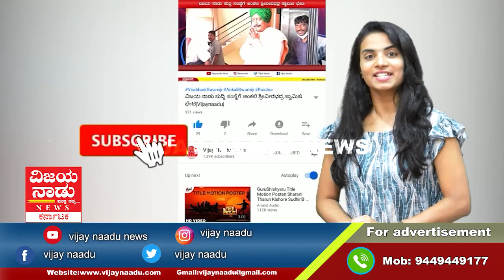ಅಫ್ಘಾನಿಸ್ತಾನ ಬಿಟ್ಟ ಮೇಲೆ:ಅಶ್ರಫ್​ ಘನಿ; ಹೇಳಿದ್ದೇನು? |Vijaynaadu